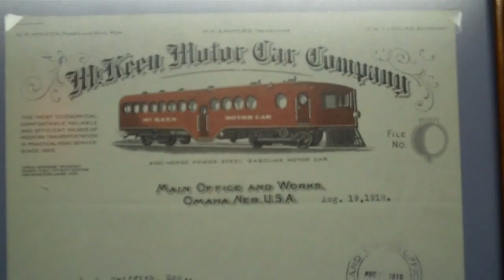Powered Unit Night at Dave's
So many powered units arrived that we had a hard time getting it all into 9 minutes!